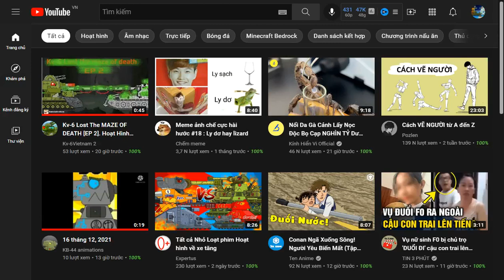KB-44.Animation/Mình đã mở được Tab cộng đồng rồi , vui quá :)) /I have opened the Community Tab :))